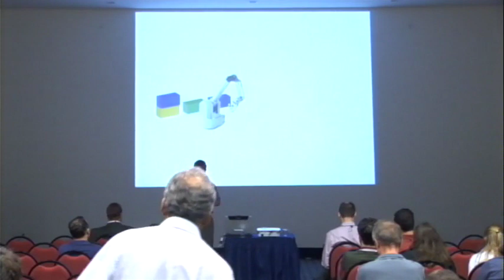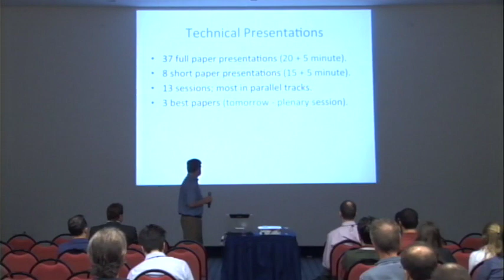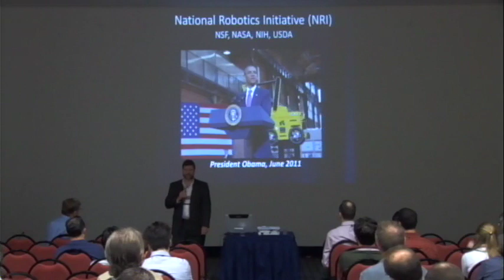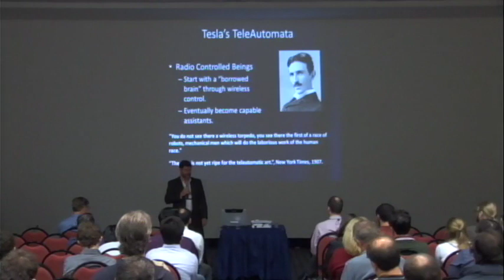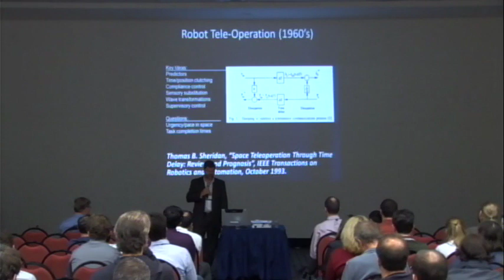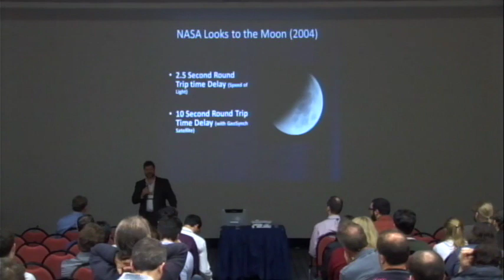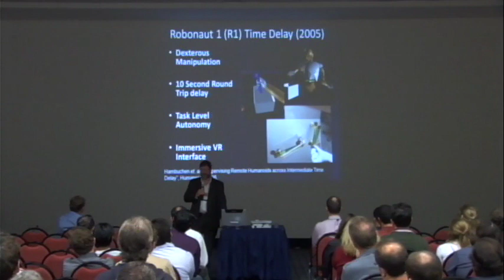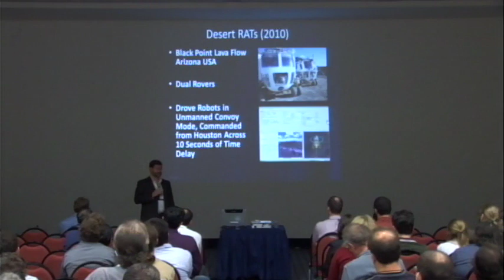ICAPS 2012: Opening Remark & Invited Talk by Robert Ambrose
ICAPS 2012 Invited Talk by Robert Ambrose On:

"Controlling Robots Across Intermediate Time Delays"

Presented at the Twenty-Second International Conference on Automated Planning and Scheduling. 2012.